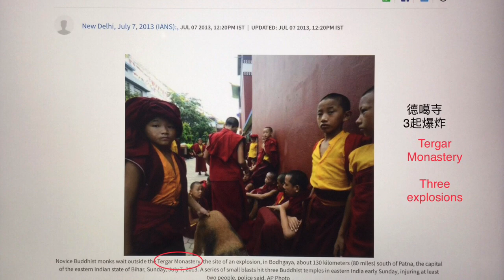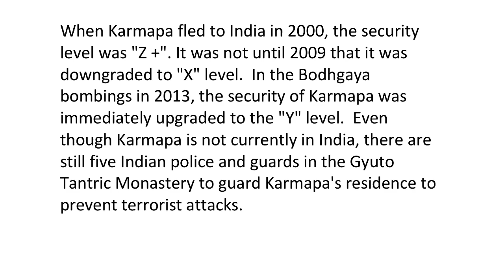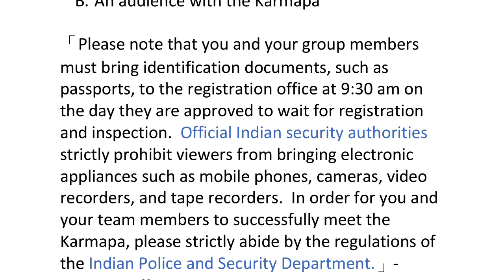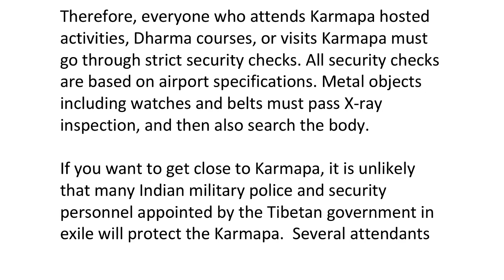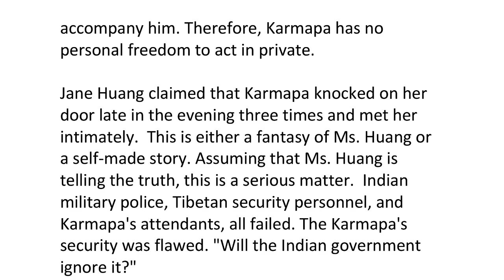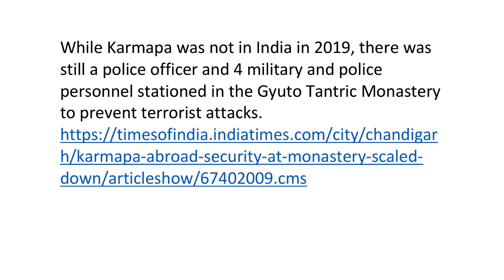False Karmapa Allegations— 【Karmapa's Security Protection】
Taiwan Mirror Weekly magazine published an article on Jane Huang’s allegations against the 17th Karmapa Ogyen Trinley Dorje and Dzongsar Khyentse Rinpoche on January 23, 2019. At the same time, the Canadian woman Vikki Hui Xin Han, aka Dazhen Shi, and Wu Hang Yee, aka 鄔幸兒, also posted slandered Karmapa's articles on the Internet.

In response to these false accusations, the Karmapa's disciples took the initiative to investigate the incident. Except for the testimony of a few witnesses, most of the evidence comes from the online posts of Jane Huang, Wu Hang Yee, and Vikki Hui Xin Han, plus the analysis and compilation of relevant information related to the incident. We believe that the “evidence speaks for Itself”.

The motivation for making this video is straightforward; we want to make the results of the investigation public, hoping to let more people know the truth about this incident.

The content of the video:

July 7, 2013, Bodhgaya bombing attack & the 17th Karmapa's Safety Protection

The following videos are related to Vikki Hui Xin Han, Wu Hang Yee, and Jane Huang falsely accusing the Karmapa.

【Vikki Hui Xin Han and Wu Hang Yee conspired to defraud US$10 million from the 17th Karmapa】